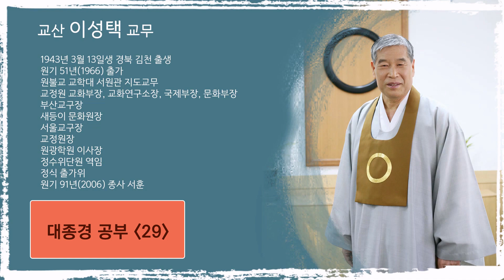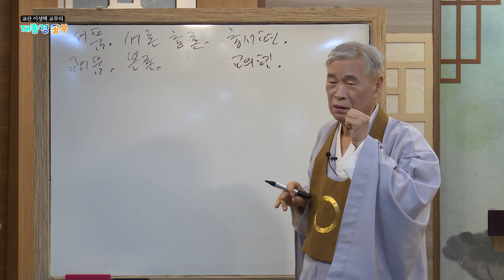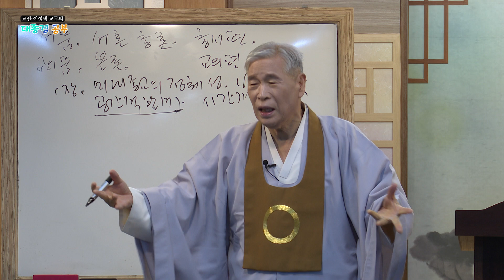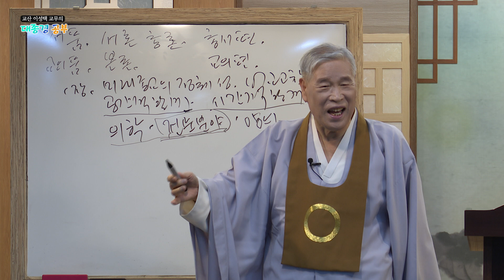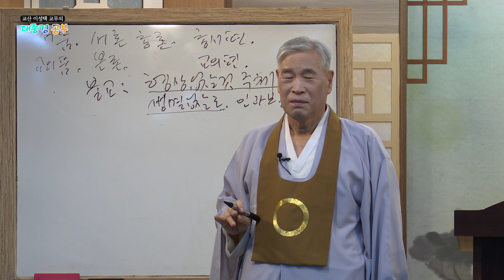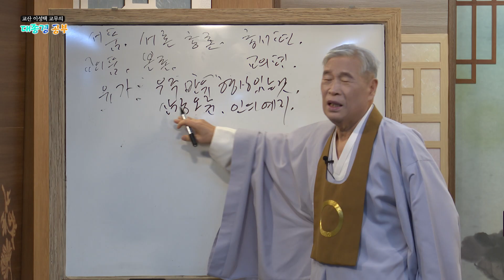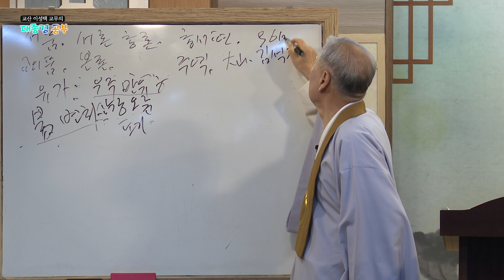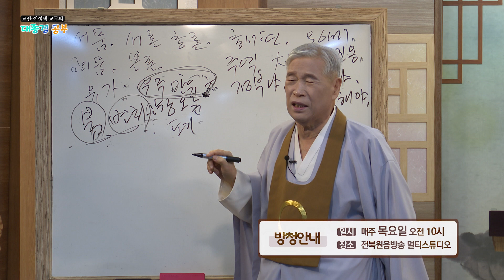[230313] 대종경공부 29강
교산 이성택 교무의 대종경 공부 29강 내용입니다.